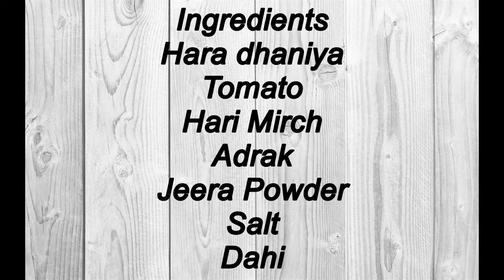हरे धनिये की चटनी बनाने की विधि | Dhaniya Chutney recipe in Hindi | Coriander Dip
हरे धनिये की चटनी बनाने की विधि | Dhaniya Chutney recipe in Hindi | Coriander Dip, hare dhaniye ki chatne dahi wali, hare dhaniye ki chatne banane ki recipe in hindi, hare dhaniye ki chatne banane ki vidhi in Hindi video, Hari chatno with pakoda recipe video, pakode with Hari chatni video recipe in hindi,
How to make bare dhaniye ki chatne , hare dhaniye ki chatne at home , hare dhaniye ki chatni kese banaye, hare dhaniye ki chatni banane ka tareeka, how to make coriander dip, hare dhaniye ki chatni in hindi

Ingredients
Hara dhaniya
Sal
Curd
Green Chillies
Jeera Powder